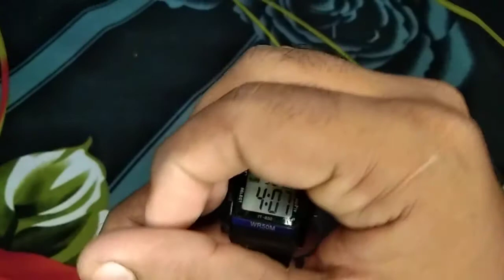iTaiTek Black Colour WaterpRoof Gents Watch Review and Time Set | SWJ Store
Hi Friend  "I am Ishtiaq Ahmad and This is my Youtube Channel
"SWJ Store"